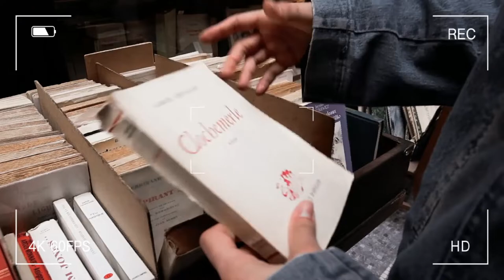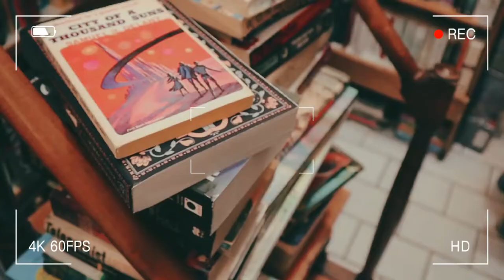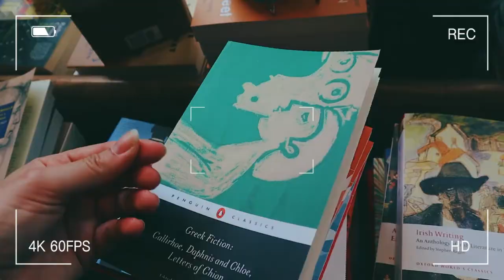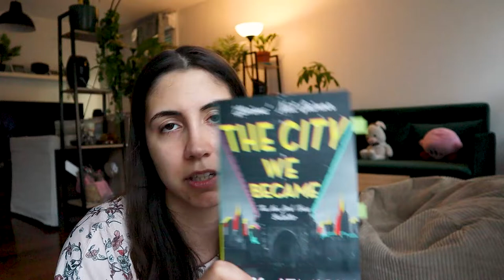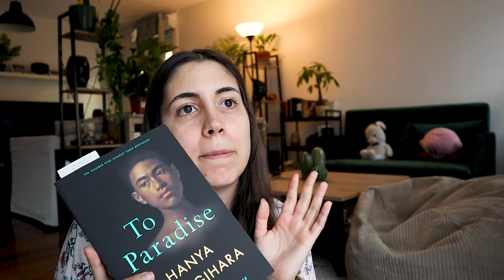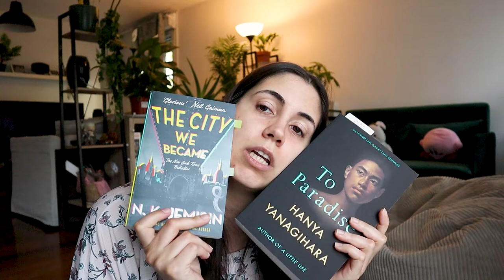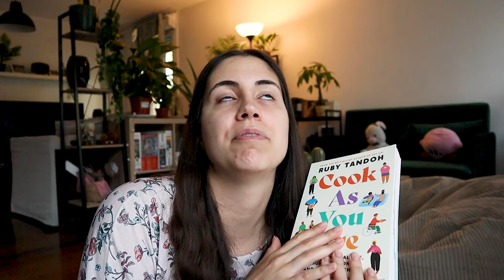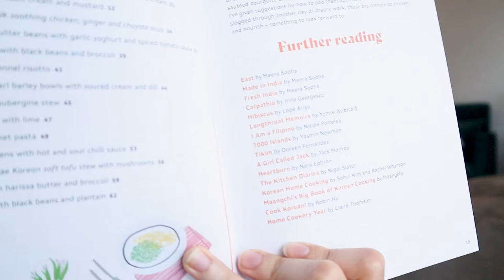Come book shopping with me in Paris and celebrate Sant Jordi 🌹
Come book shopping with me in Paris and celebrate Sant Jordi (Saint George's day)! A little book haul in the end with all the books I bought/got offered in the past two months.

Book stores I visited:
- Librairie Jousseaume
- The Abbey bookshop
- The red wheelbarrow

Books I mentioned:
-The word is murder by Anthony Horowitz
- Dinner guest by B.P. Walter
- To Paradise by Hanya Yanagihara
- The city we became by N. K. Jemisini
- Cook as you are by Ruby Tandoh
- The alloy of law by Brandon Sanderson
- Shadows of Self  by Brandon Sanderson
- Bands of Mourning  by Brandon Sanderson

🎵 Songs 🎵
♪ Bake a pie (Prod. by Lukrembo)